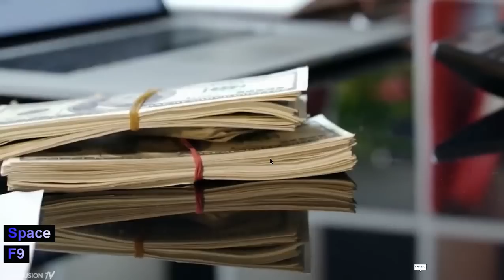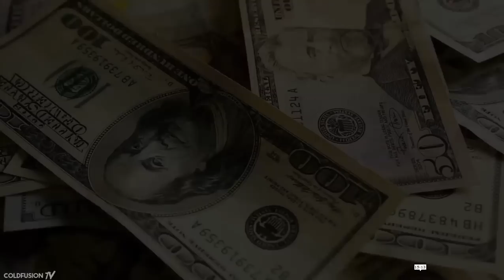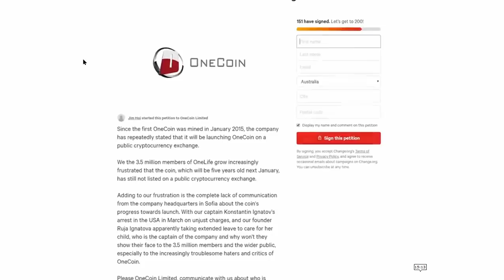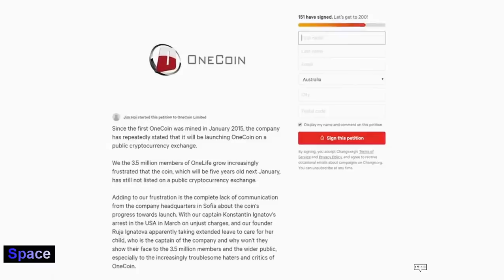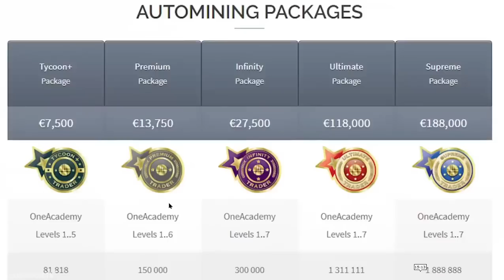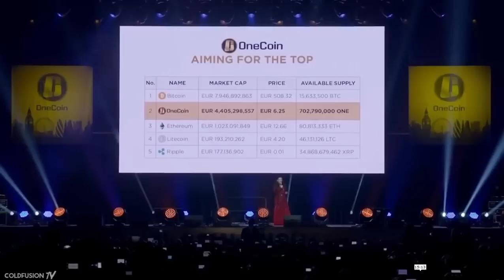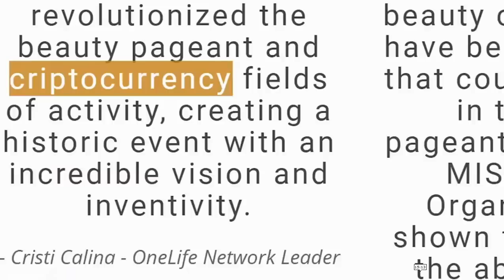ప్రపంచాన్ని మోసం చేసిన అందమైన దొంగ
30 లక్షలమందిని ముంచి 12 లక్షల  కోట్లు దోచుకుంది.
OneCoin was a Ponzi scheme that was being promoted as a cryptocurrency by companies with offices in Bulgaria called OneCoin Ltd (registered in Dubai) and OneLife Network Ltd (registered in Belize).

According to US prosecutors, the global revenue from the scheme was almost $4 billion. While prosecuting 98 individuals, Chinese law enforcement recovered 1.7 billion yuan (US$267.5 million).

Who were behind the OneCoin scam?

The OneCoin scam was promoted by Ruja Ignatova and Sebastian Greenwood. Ruja Ignatova vanished in 2017, just before her brother Konstantin Ignatov took over and a covert US arrest order was issued for her. Ruja Ignatova hasn't been apprehended but was added to the FBI's most-wanted list recently. Greenwood was detained in 2018, while Konstantin Ignatov was detained in March 2019. Konstantin Ignatov admitted guilt to accusations of fraud and money laundering in November 2019. The charges carry a 90-year prison sentence as their ultimate possible punishment.

How did the OneCoin scam work?

Late 2014 saw the debut of OneCoin.

It was a centralised currency maintained on OneCoin Ltd's computers rather than a decentralised coin.

OneCoin claimed that its primary line of business was the exchanging of educational materials.

Members can purchase instructional packages for between 100 and 118,000 euros, or in the case of one industry blog, up to 225,500 euros.

Each shipment comes with "tokens" that may be used to "mine" OneCoins.

They reportedly claimed that servers at two locations in Bulgaria and one location in Hong Kong mine OneCoin.

Each level or package (except from levels six and seven) provides fresh educational content that has been lifted verbatim from various sources.

But at a normal OneCoin hiring meeting, recruiters largely discuss bitcoin investing, and the instructional material is seldom ever brought up.

The only way to exchange OneCoin for any other currency was OneCoin Exchange, xcoinx, an internal marketplace for members who had invested more than just a starter package. OneCoins could be exchanged for euros, which were placed in a virtual wallet from which they could be requested for wire transfer. The marketplace had daily selling limits based on which packages the seller had invested in, which greatly limited the amount of onecoins which could be exchanged.

OneCoin abruptly announced on March 1, 2016, that the market would be halted for two weeks for maintenance, citing a large number of miners and the need for "improved interaction with blockchain." The market reopened on March 15, 2016, with no discernible modifications; the majority of transactions expired as before, and daily limitations remained in place.

In January 2017, the exchange was abruptly closed down and the issue came in the purview of regulators worldwide.